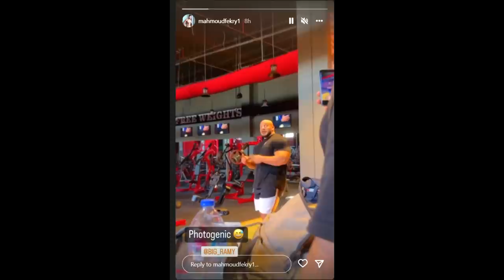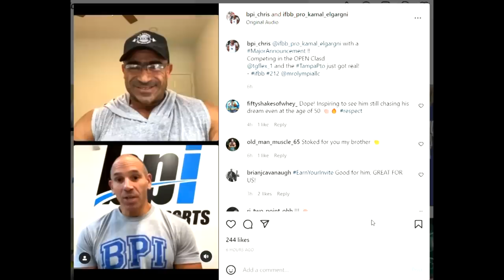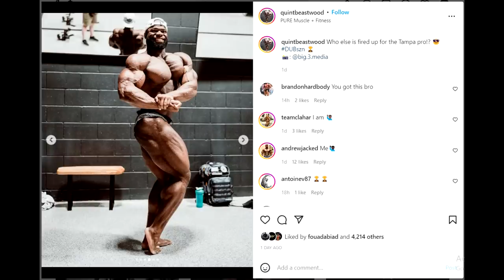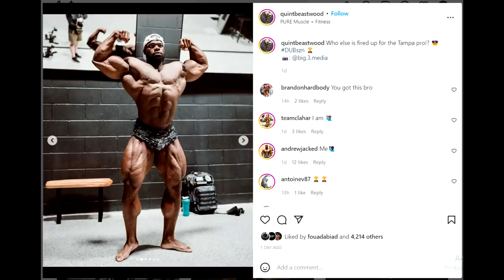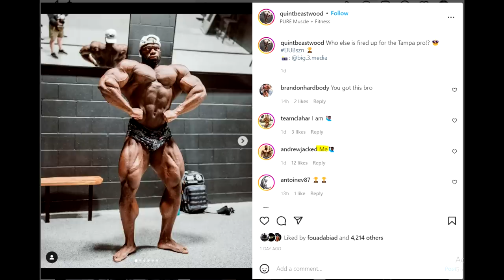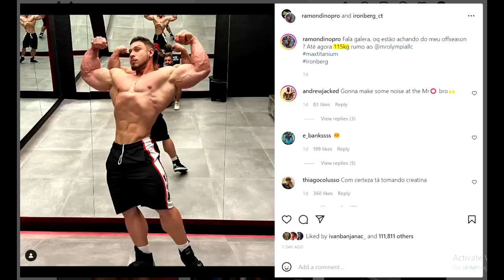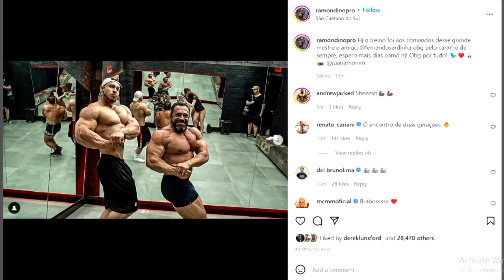Big Ramy Is MASSIVE! + Can Kamal Elgargni Win Tampa Open? + Quinton Eriya Looks CRAZY + Ramon Dino!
TIMESTAMPS:
00:00 - Intro
00:16 - Big Ramy Is Huge
04:50 - Kamal Elgargni Switches to Open
07:49 - Quinton Eriya Looks Crazy
11:26 - Ramon Dino 253lbs
13:22 - Brazilian Cbum Wins